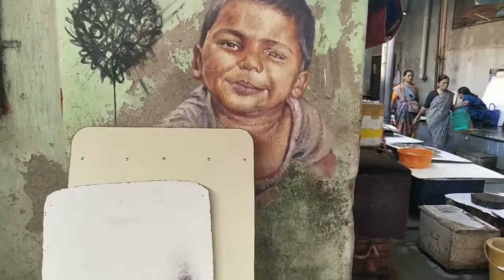The Bandra Bazar Fish Market is Waiting For Acche Din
badly managed fish market in H ward Bandra